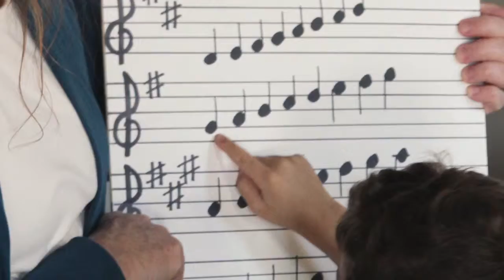Jubilate Performing Arts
Jubilate Performing Arts program in cooperation with Christ Anglican Church in Carefree, Cave Creek, Arizona.